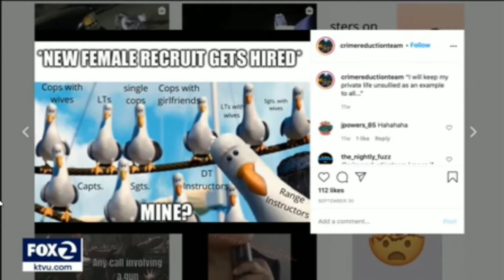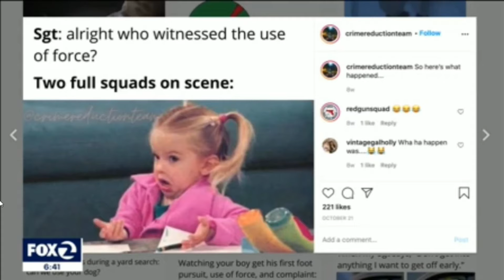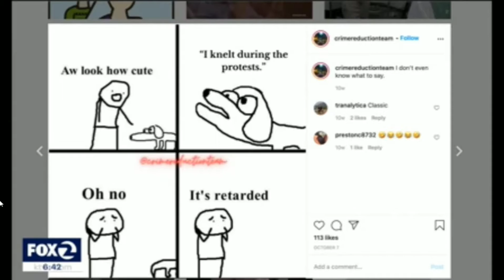Hundreds of WS Oakland police officers cell phones seized for internal investigation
Hundreds of Oakland police cell phones seized for internal investigation